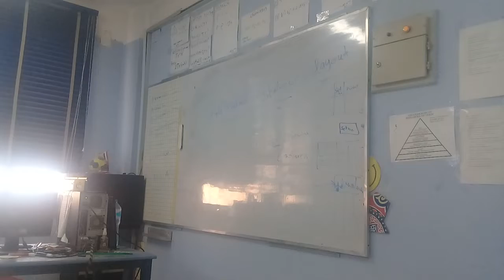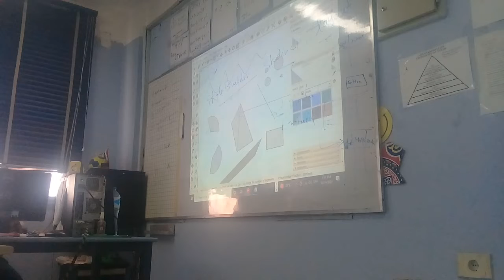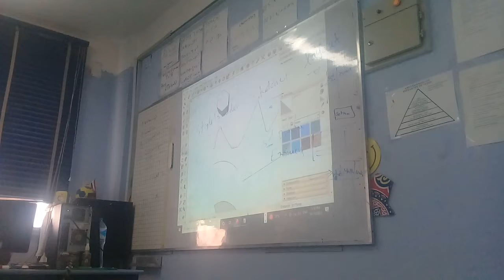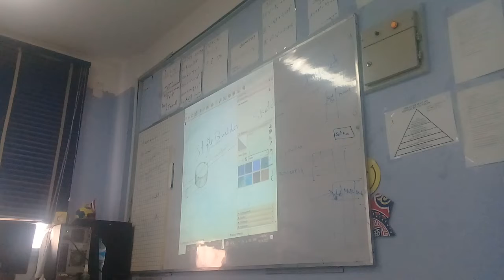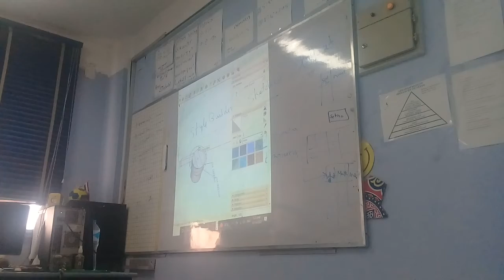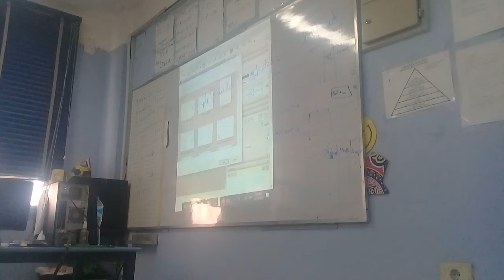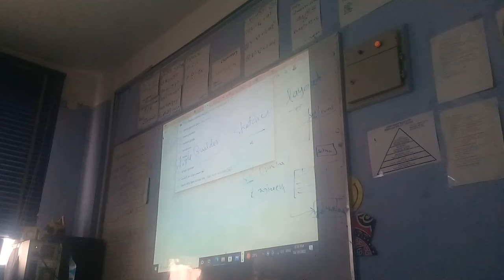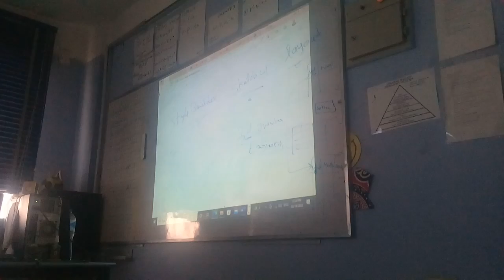SketchUp Tools in class room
sketchup , رسم  , design

حتى تظهر القناة فى محركات البحث مثل جوجل و ياهو و شات جى بى تى  Search engines